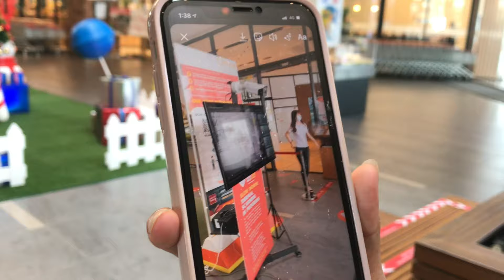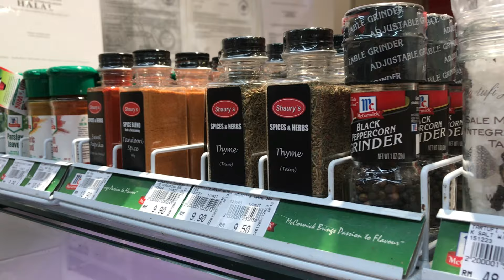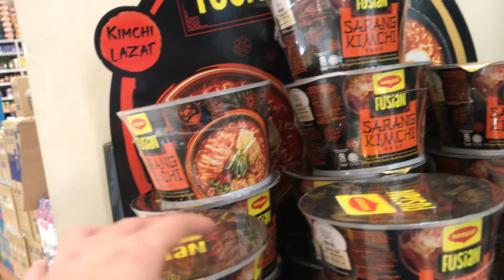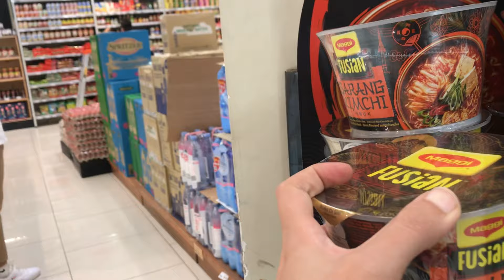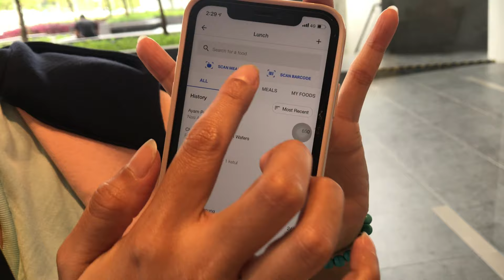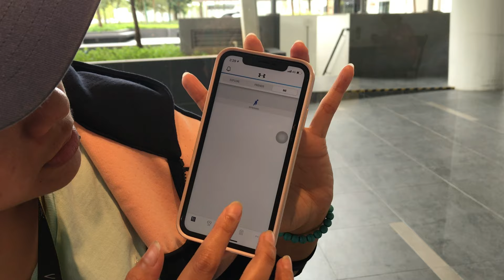A day in the life of an Actor, plus her crazy friends